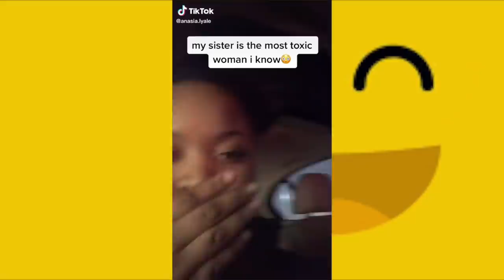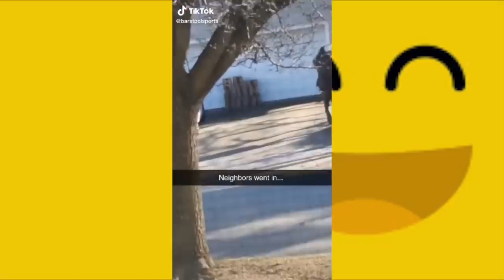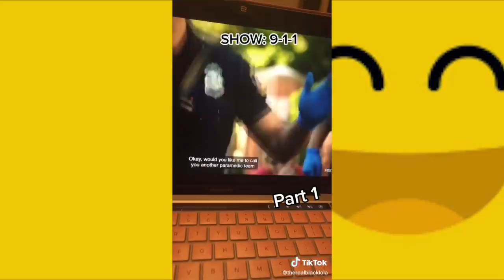TRY NOT TO LAUGH - NEW Funny KAREN Freakouts